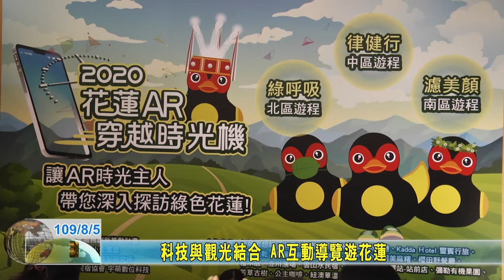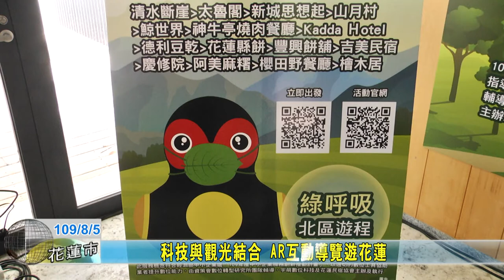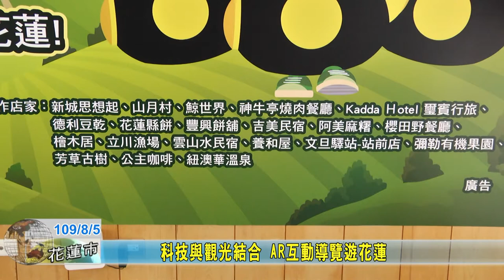20200805 02 科技與觀光結合 AR互動導覽遊花蓮